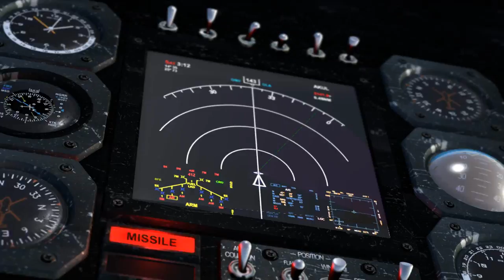Gammel Sonntag Ep.108: Serious Sam 3 BFE - THX an SturmKoeter!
Köter schenkt Mooni Serious Sam 3 - Mooni zockt Serious Sam 3! Fragen? ^^
▼ ▼ INFOS ▼ ▼